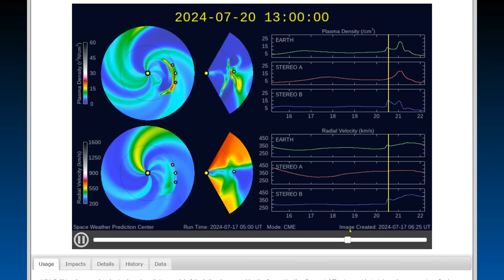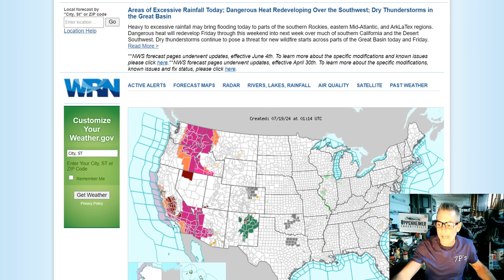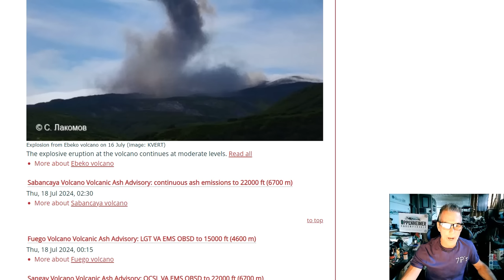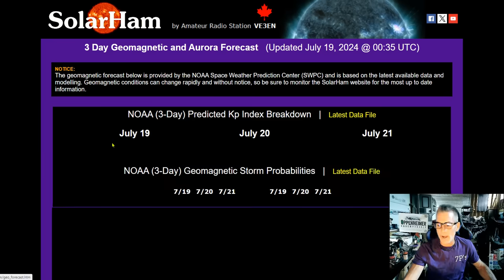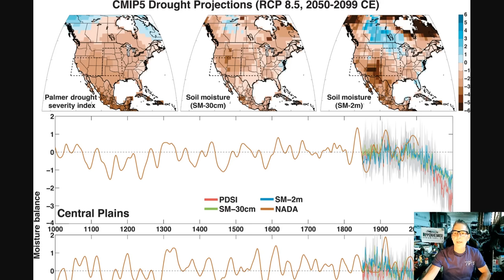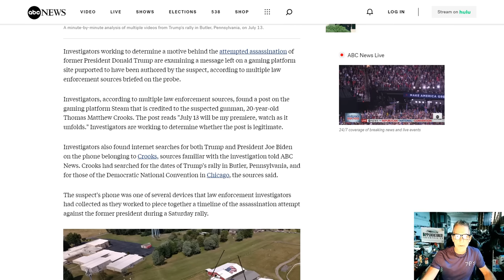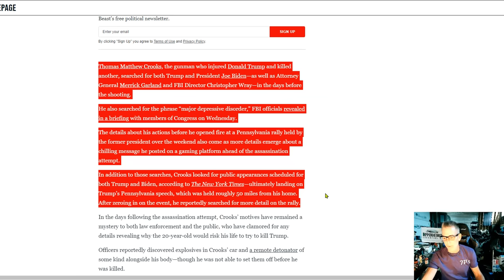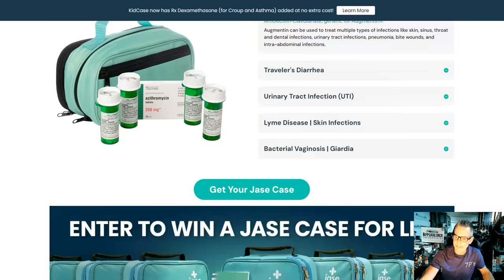CME Headed Toward Earth - Canadian Smoke Enters The US - Joe Biden May Drop Out In The Coming Days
Southern US braces for potentially record-breaking stretch of wet, stormy weather
Areas of Excessive Rainfall Today; Dangerous Heat Redeveloping Over the Southwest; Dry Thunderstorms in the Great Basin
Bureau of Meteorology forecasts damaging winds, rain, hail and snow for Victoria, South Australia and ACT
Psychedelic Mushrooms May Have Contributed To Early Development Of Human Consciousness, Study Concludes
Unprecedented 21st century drought risk in the American Southwest and Central Plains
Bud Light falls to No. 3 beer brand more than year after Dylan Mulvaney controversy
Trump rally gunman purportedly left message on gaming platform before shooting

Bitcoin: 17NV3vtcQhRnsRnjckCcYkKVEUcnirKQ62